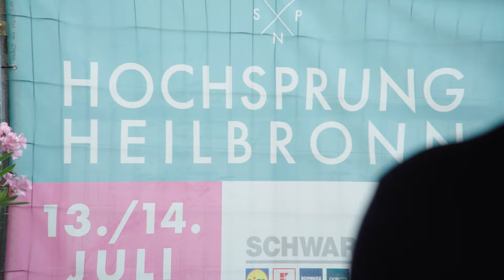360 Grad | Weltklasse am Marktplatz | 11.07.24